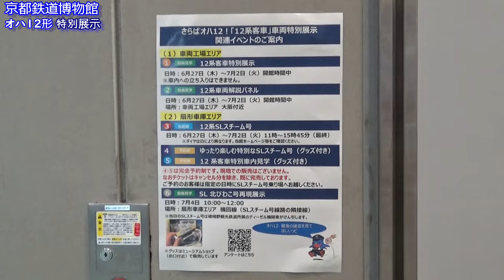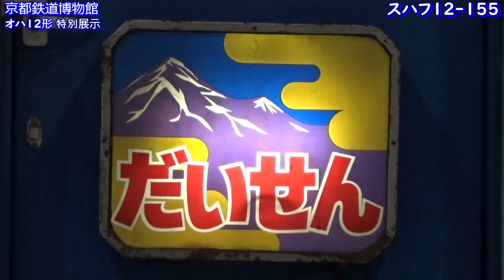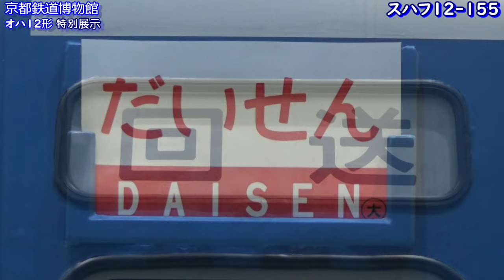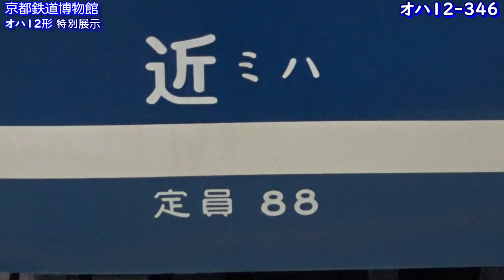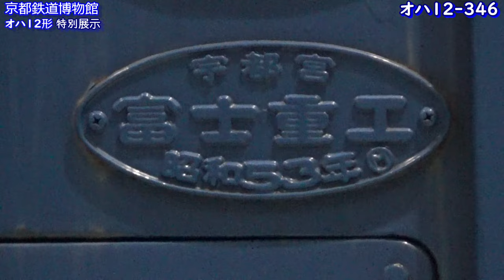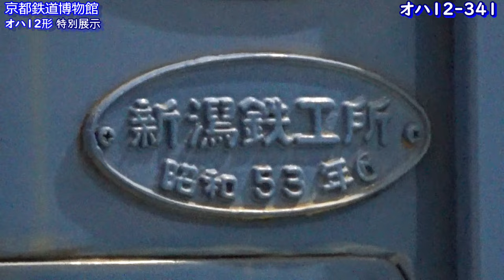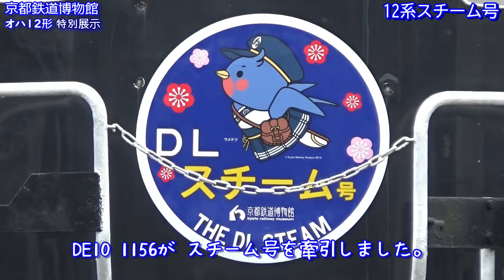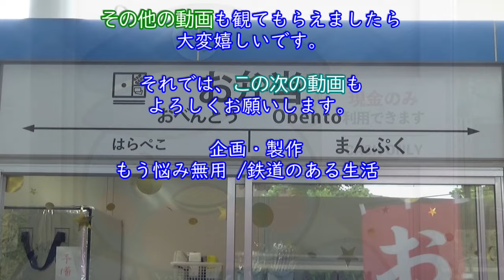【12系客車 オハ12形】京都鉄道博物館 特別展示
「オハ12形」特別展示
展示期間：2024年06月28日(木)～07月02日(火)

展示車両：JR西日本 網干総合車両所宮原支所(近ミハ)所属 KB編成
　　　　　スハフ12-155
　　　　　　オハ12-341
　　　　　　オハ12-346

さよなら12系スチーム号
　　　　　スハフ12-129
　　　　　　オハ12-345